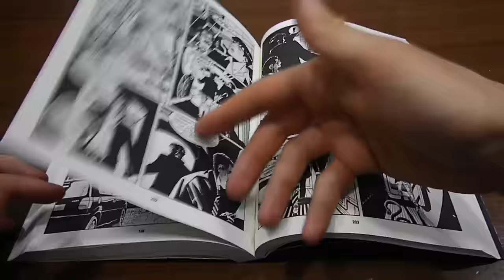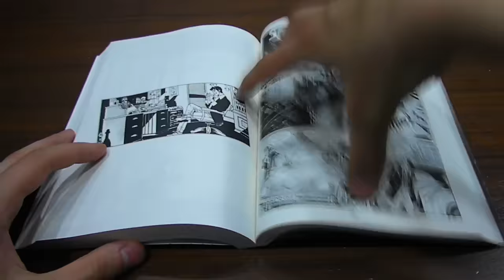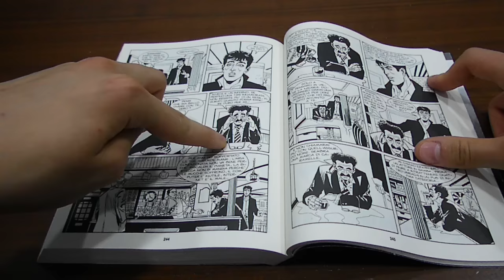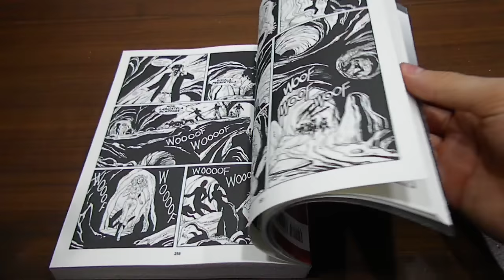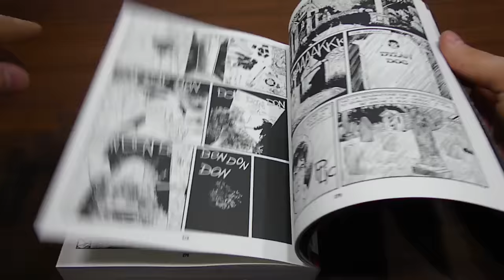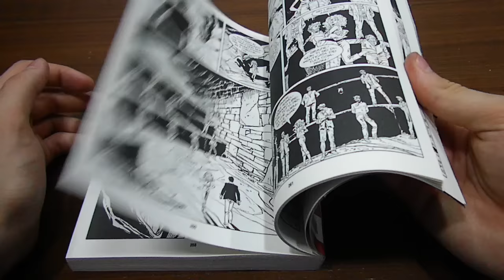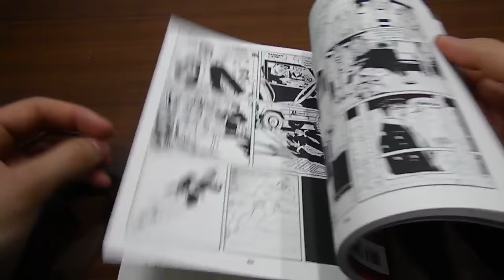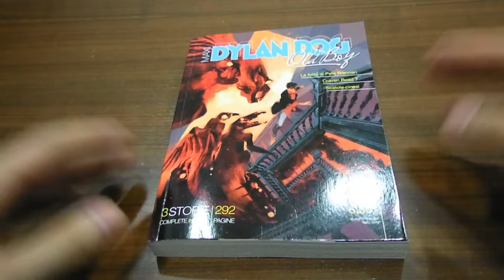MAXI Dylan Dog N° 24 - Scatole Cinesi: Recensione